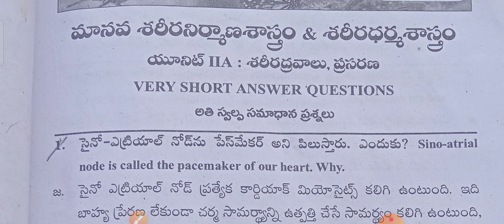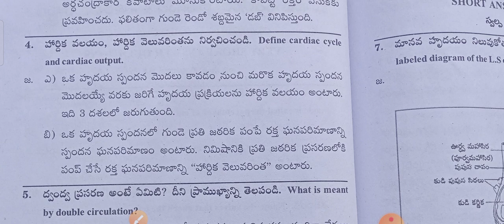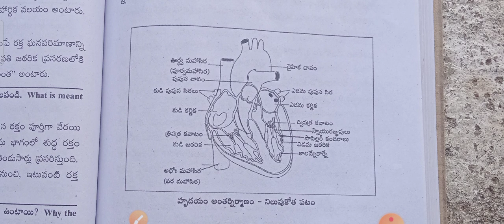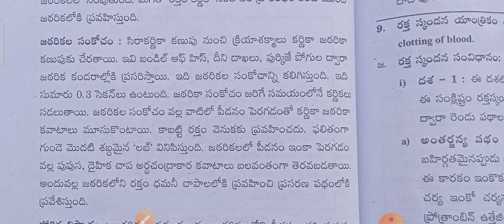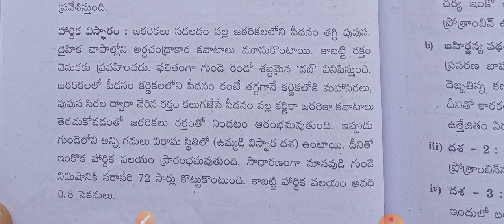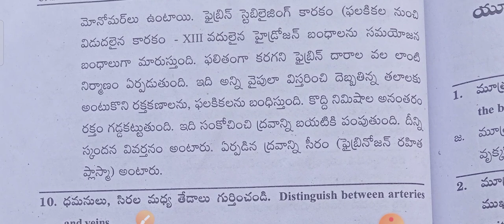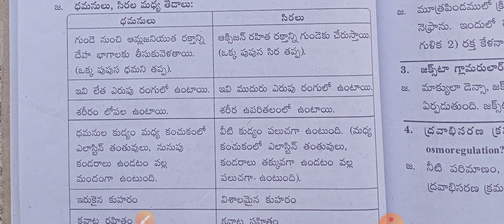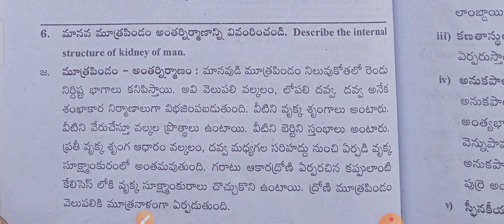బ్రిడ్జికోర్స్2ndyr-జంతు శాస్త్రముunit -2. శరీల ద్రవాలు,ప్రసరణ&విసర్జక పదార్థాల విసర్జనలోని ప్రశ్నలు